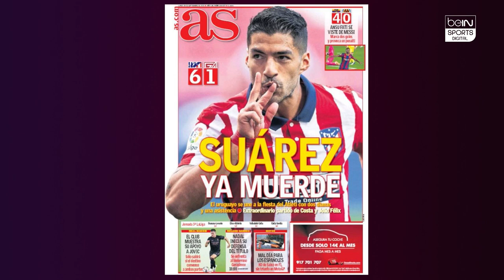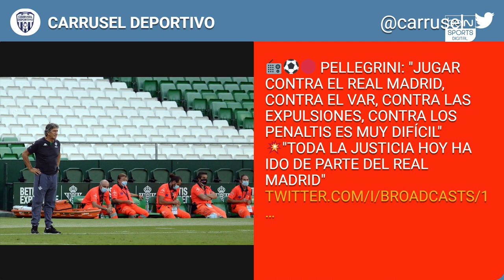Juego Abierto - El debut soñado de Luis Suárez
Luis Suárez jugó tan solo 24 minutos y anotó dos goles y una asistencia en su primer actuación con el Atlético de Madrid, mientras que Ansu Fati contribuyó con un doblete ante el Villarreal. Además, el Real Madrid sigue sin soluciones por su falta de gol.